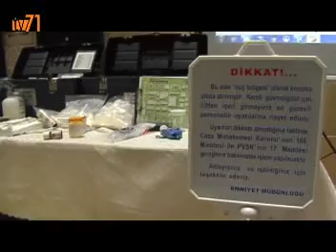polis haftası 2